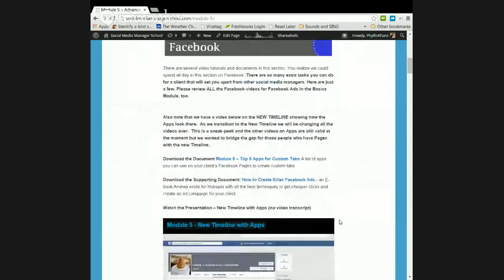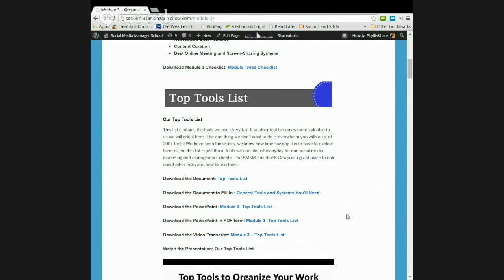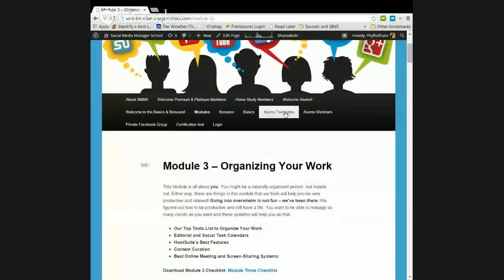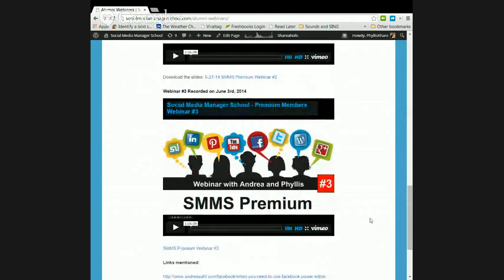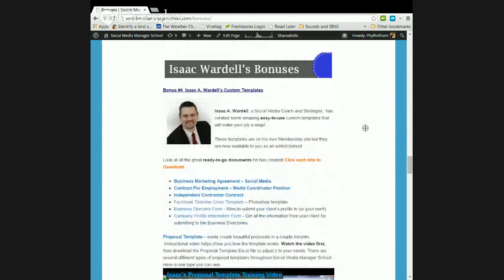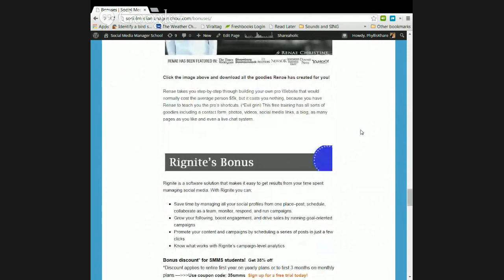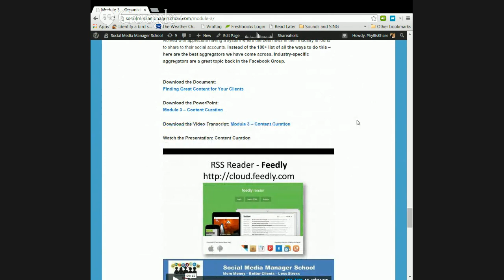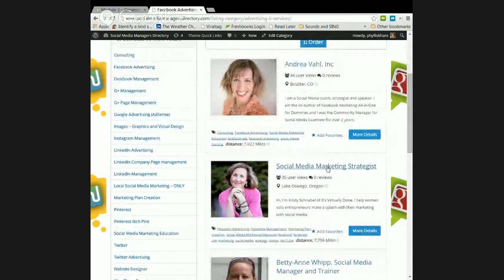Become a GREAT Social Media Manager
Get a sneak peak into Social Media Manager School and get some tips on how to be a great social media manager!  We'll also be giving away some amazing prizes including one free Home Study seat worth $397!
We'll be broadcasting this live on Google HOA and through 22Social on Facebook.  This will be an interesting look at the 22Social App and fun, fast-paced session of tips!  Join us!